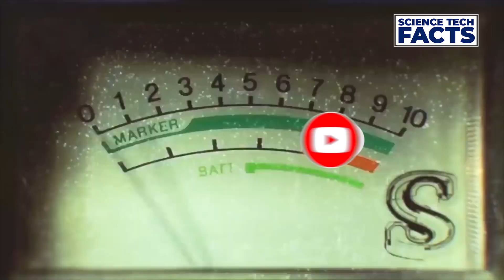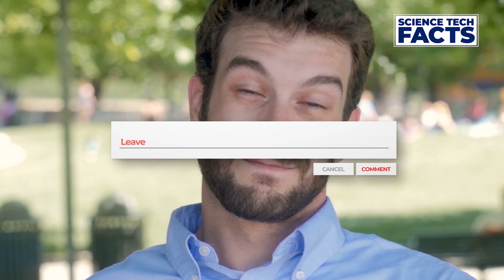ये है भारत के 10 सबसे अमीर मंदिर | Top 10 Richest Temple In India In Hindi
Today in this Video know about the top 10 richest temple in India trending news from all media you have to know about that which was the top richest temple.

ये है भारत के 10 सबसे अमीर मंदिर | Top 10 Richest Temple In India
TIMESTAMPS:
10 ) : Meenakshi Temple | 1:19
09 ) : Kashi Vishwanath Temple | 1:48
08 ) : Guruvayur Temple | 2:17
07 ) : Somnath Temple | 2:51
06 ) :  Vaishno Devi Temple | 3:24
05 ) :  Siddhivinayak  Temple | 3:58
04 ) :  Shri Jagannath Temple | 4:54
03 ) :  Tirupati Balaji Temple | 5:16
02 ) : Sai Baba Temple | 5:51
01 ) : Shri Padmanabha Swamy Temple | 6:27
Watch Our Latest Video Here:-
Top 10 Unique Waterfalls in the World:

You may comment and suggest to us about the various other concepts we can make videos on.

padmanabhaswamy temple
richest temple in the world